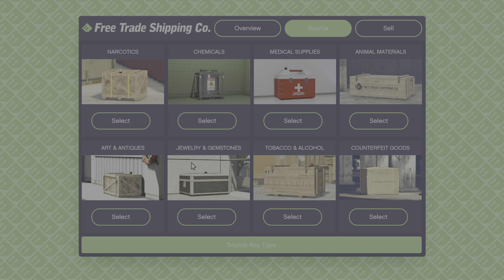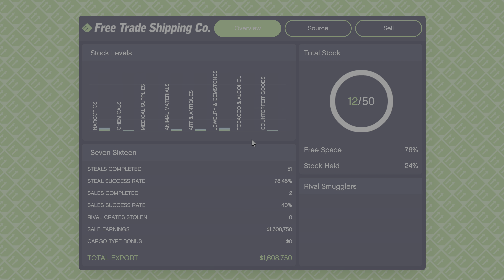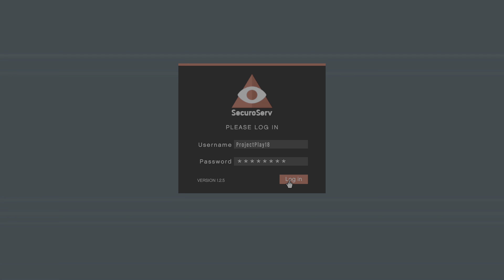Grand Theft Auto Online - [SUPPLY RUN] [PS5] [4K HDR]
Play Has No Limits.

Gameplay Recorded from PlayStation 5.